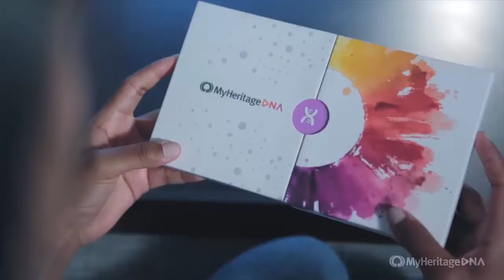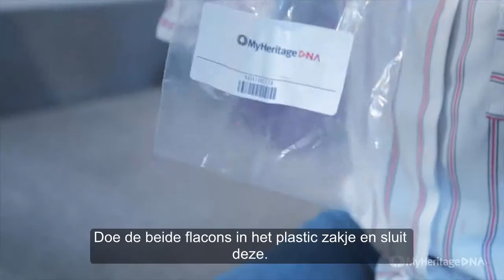Hoe doe ik een MyHeritage DNA test?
Een MyHeritage DNA test werkt eenvoudig en snel. Bekijk de simpele stappen in deze video.